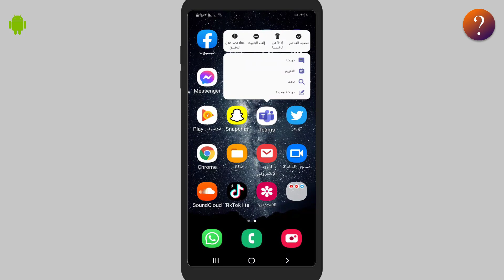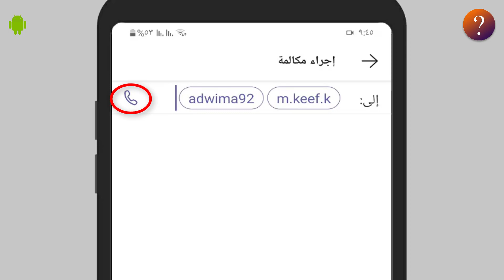كيف اسوي مكالمة جماعية في تيمز Teams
مرحبا بكم من جديد متابعنى الكرام , في هذا الشرح السريع نوضح لكم كيف ممكن نعمل مكالمة جماعية في تيمز وكيف تضيف اشخاص في تيمز , وكيف ممكن تعمل قروب مكالمة في تيمز وكيف تعمل اتصال جماعي في تيمز على عدة اشخاص في وقت واحد وكيف تنتقل للدردشة اثناء المكالمة الجماعية في تيمز وكيف تستخدم وتستعمل المكالمة الجماعية في تيمز حتى تتواصل مع الطلاب والمعلمين في التواصل عن بعد
تحميل التطبيق للاندرويد Teams👇